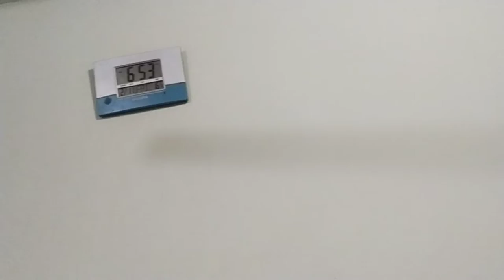my night to early morning#mommyvlogger